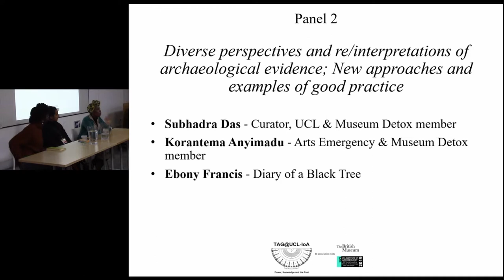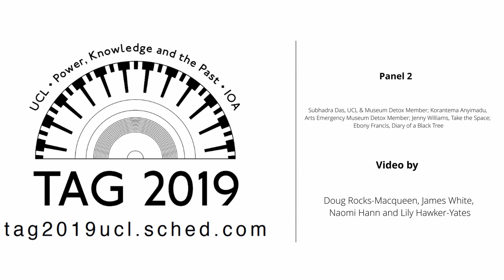Panel 2 - The Decolonisation of Archaeology and Archaeological Collections within museums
Diverse perspectives and re/interpretations of archaeological evidence; New approaches and examples of good practice.

SUBHADRA DAS, UCL & MUSEUM DETOX MEMBER; KORANTEMA ANYIMADU, ARTS EMERGENCY MUSEUM DETOX MEMBER; JENNY WILLIAMS, TAKE THE SPACE; EBONY FRANCIS, DIARY OF A BLACK TREE